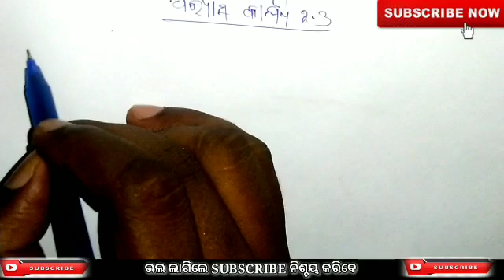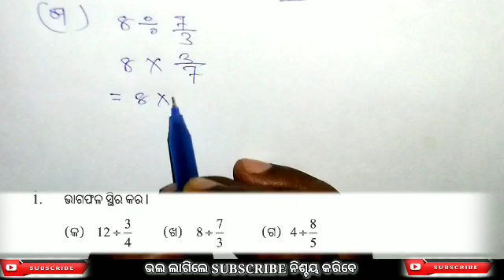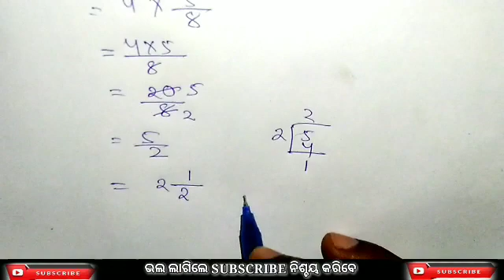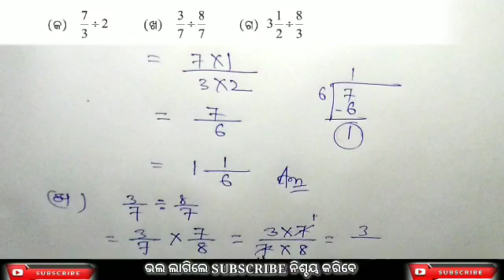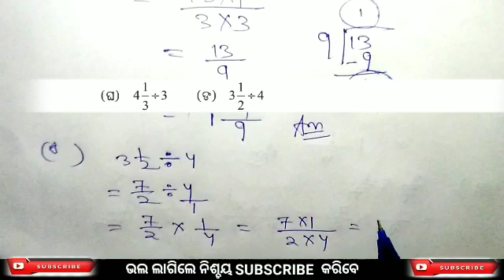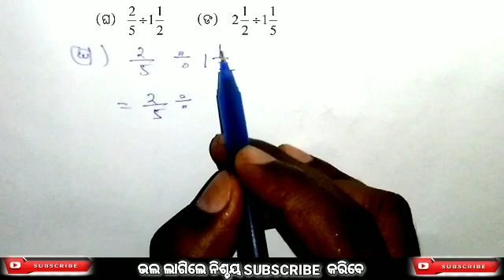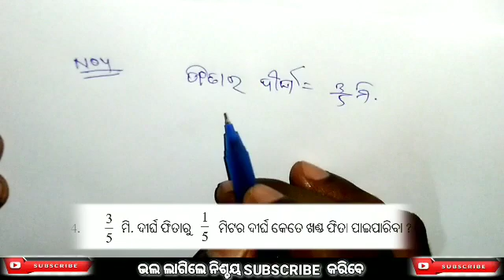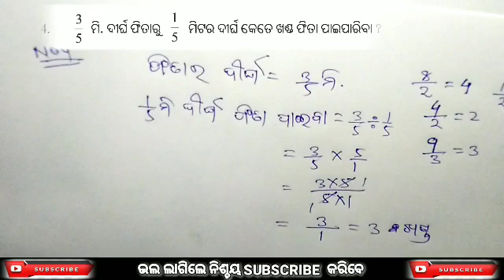ODIA MEDIUM || CLASS 7 || BHAGNA SANKHYA O DASAMIKA SANKHYA || ABHYASA KARJYA 2.3 || PART 12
This video is for odia medium students those who are studying in class 7 and want to know about class 7 maths...

◻️ନିମ୍ନ   ପ୍ଲେଲିଷ୍ଟରେ  ଆମେ  ପ୍ରୟାସ  କରିଛୁ  ପେପେର  ଆଉ ପେନ  ସାହାଯ୍ୟରେ ସପ୍ତମ  ଶ୍ରେଣୀର ଗଣିତ ବହିର ଭଗ୍ନ ସଂଖ୍ୟା ଓ  ଦଶମିକ ସଂଖ୍ୟା ବିଷୟ  କୁ  ସରଳ  ଭାବରେ  ଆଲୋଚନା କରିବା ପାଇଁ  |
ନିମ୍ନରେ  ଥିବା  link କୁ କ୍ଲିକ କରନ୍ତୁ ସମସ୍ତ ପାର୍ଟ ପାଇଁ l👇👇👇👇

◻️ନୂଆ ନୂଆ ଅପଡେଟ ପାଇଁ ଆମ  ଫେସବୁକ ପେଜ  କୁ  ଲାଇକ କରନ୍ତୁ

◻️ଓଡ଼ିଆ  ମେଡିୟମ ସପ୍ତମ ଶ୍ରେଣୀ  ପୂର୍ଣ୍ଣ  ସଂଖ୍ୟା  ପାଇଁ ନିମ୍ନରେ  ଥିବା  link  କୁ କ୍ଲିକ  କରନ୍ତୁ 🎥👇👇👇👇👇👇

 ◻️following  topics covered :
(7th class odia medium)
◾️bhagna sankhya
◾️dasamika sankhya
◾️bhagnansa
◾️dwitiya adhyaya
◾️prakruta bhagna sankhya
◾️aprakruta bhagna sankhya
◾️sadrusa bhagna sankhya
◾️asadrusa bhagna sankhya
◾️bhagnansara joga
◾️bhagnansa ra biyoga
◾️bhagnansara gunana
◾️bhagnansara harana
◾️dasamika sankhyara joga
◾️dasamika sankhyara biyoga
◾️bhagna sankhyaku dasamika sankhyre prakasa
◾️ଦଶମିକ ସଂଖ୍ୟା ଗୁଣନ
◾️ଦଶମିକ ସଂଖ୍ୟାର ବିୟୋଗ
◾️ଭଗ୍ନ ସଂଖ୍ୟା ସଂଖ୍ୟାକୁ ଦଶମିକ  ସଂଖ୍ୟାରେ ପ୍ରକାଶ
Chapter2
◻️odia medium  class 7
fraction
☑️ like fraction
☑️ unlike  fraction
☑️ similar fraction
☑️ proper fraction
☑️ improper fraction
☑️ mixed fraction
☑️addition  of fraction
☑️substraction of fraction
☑️addition of decimals
☑️substraction of decimals

ଆପଣଙ୍କର କୌଣସି ଡାଉଟ ରହୁଥିଲେ ଆମକୁ whatsapp ଜରିଆରେ ଯୋଗାଯୋଗ କରିପାରିବେ  ||
ଆମ whatsapp ନମ୍ବର ହେଲା- 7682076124

ଶ୍ରେଣୀ ସପ୍ତମ ପାଇଁ ଏକ whatsapp ଗ୍ରୁପ ଖୋଲାଯାଇଛି | ଏହି ଗ୍ରୁପ ରେ ପିଲାମାନେ ନିଜ ନିଜର ଡାଉଟ ଡିସକସ କରିପାରିବେ || ଏଣୁ କେବେଳ ସପ୍ତମ ଶ୍ରେଣୀ ପିଲାହିଁ ଗ୍ରୁପ  କୁ ତଳେ ଦିଆଯାଇଥିବା ଲିଙ୍କ ରେ କ୍ଲିକ କରି ଯଏନ୍ କରନ୍ତୁ ||

ଦୟାକରି ଏହି ନମ୍ବର ରେ କଲ କିମ୍ବା whatsapp କଲ କରନ୍ତୁ ନାହିଁ ||ଟେକ୍ସଟ ମେସେଜ କଲେ ସମୟ ପାଇଲେ ଆମେ ତାର ଉତ୍ତର ଦବୁ ||
       © ଧନ୍ୟବାଦ ©